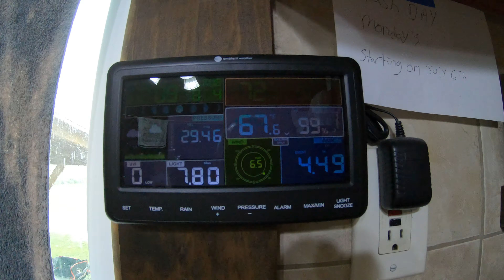Hurricane and a Pork Butt, The Worst Flood We've Seen Yet!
Hurricane Isaias. The worst flood I have seen here to date! I was just being sarcastic in the beginning of the video, I had no idea what was headed my way. I'd take it all back if I could.